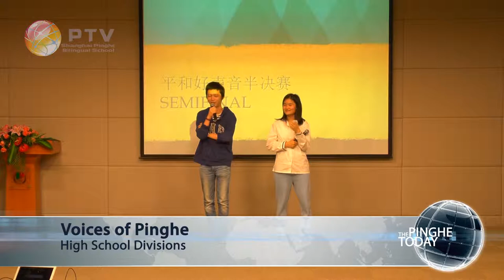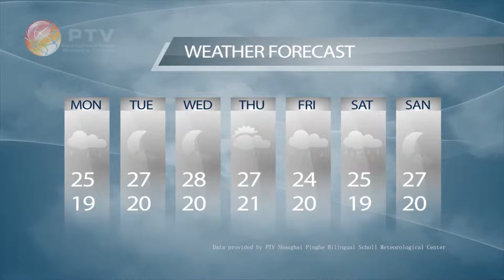Pinghe Today@Spring 2013